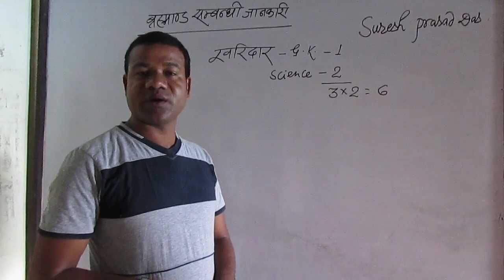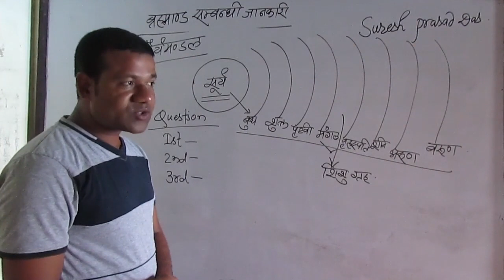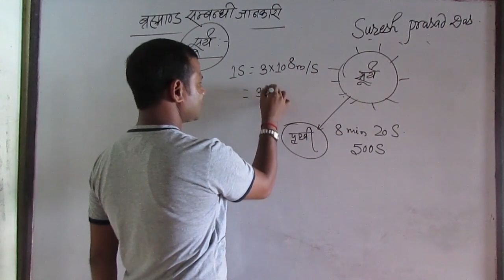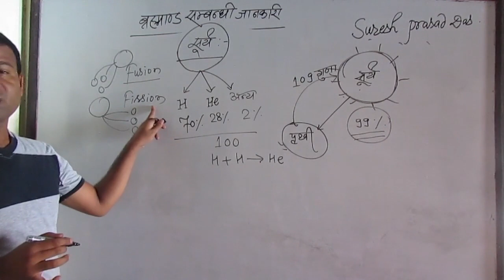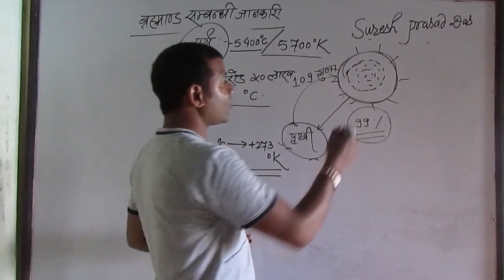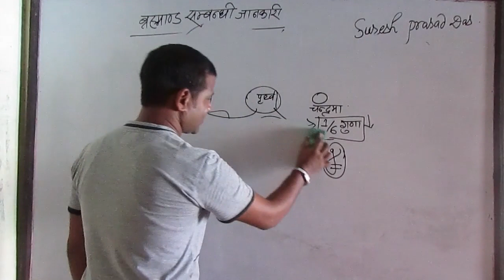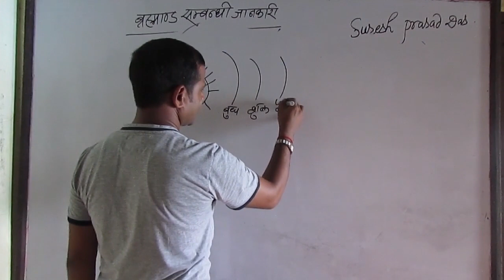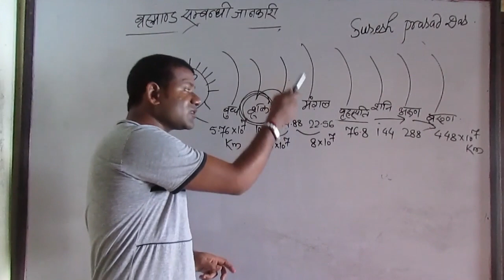Loksewa Gyan Increase G.k. 1.1 Solar System part-1, kharidar, nasu, loksewa tayari class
Loksewa Gyan Increase, Loksewa preparation, Loksewa aayog Tyari khridar, Nasu I Online Class by Malangwa Nagarpalika